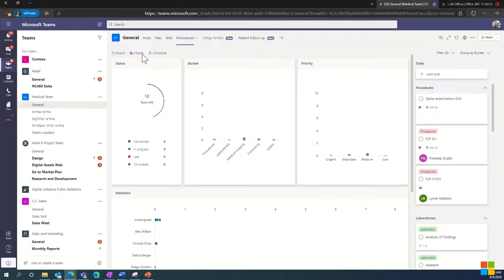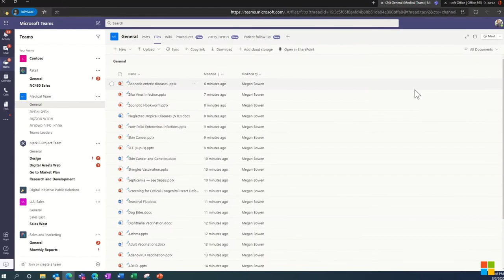Beilinson Hospital uses augmented reality to treat COVID-19 patients and train residents